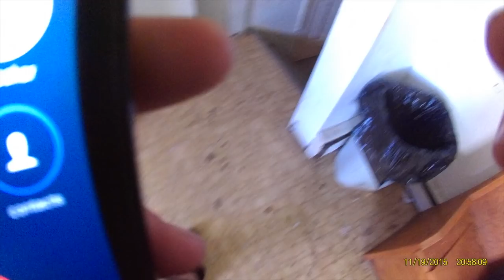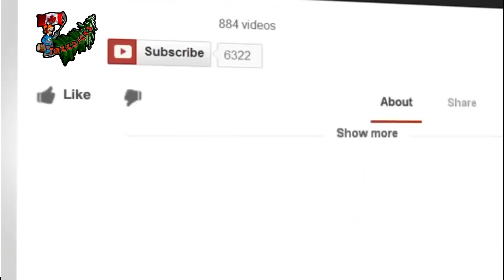Wil wakes up too a surprise!!! From the dog!!!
Everyone were just testing out new cam, the sound maybe a bit off but well figure it out. eventually